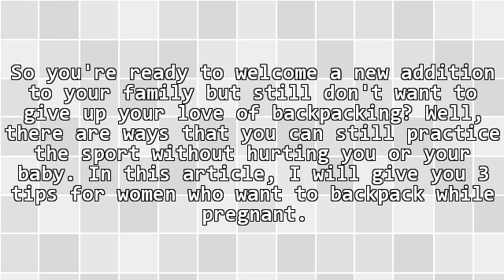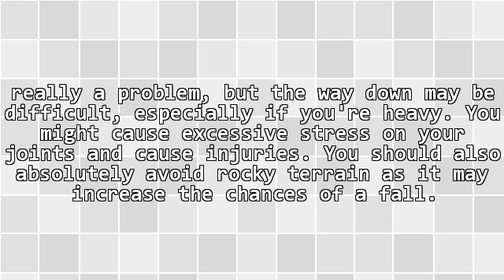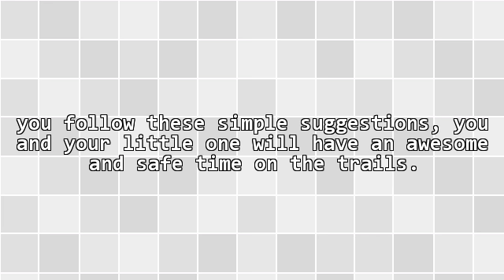3 Tips For Backpacking While Pregnant